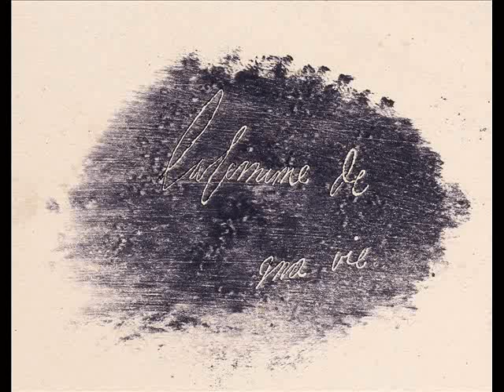ESSAI 859. Tableaux de Jean Léon Fautrier. Musique de Philippe Lauters.